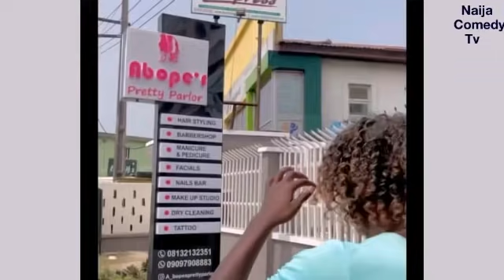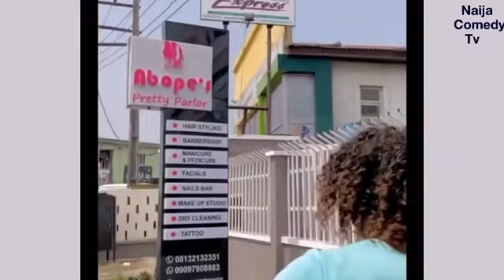Funniest Comedy Of Zicsaloma Market Women Wahala Episode 2 Nigeria Comedy mama grace Ada Jesus.